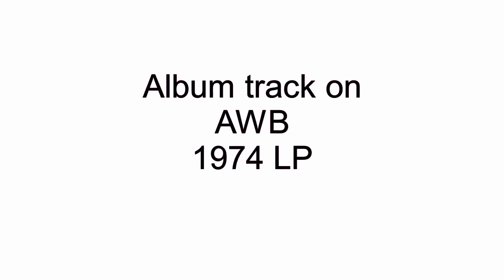You Got It - Average White Band - 1974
Included as an album cut on Average White Band's debut album on Atlantic in 1974 was this one titled, You Got It, written by band members, Hamish Stuart, Allan Gorrie, and Roger Ball.